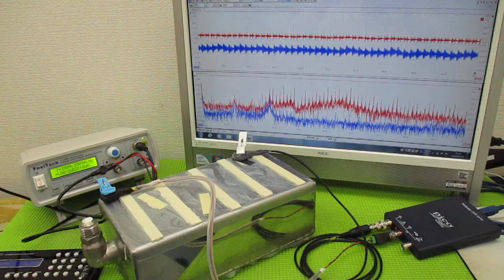メガヘルツの超音波発振制御プローブを利用した実験動画 ultrasonic-labo